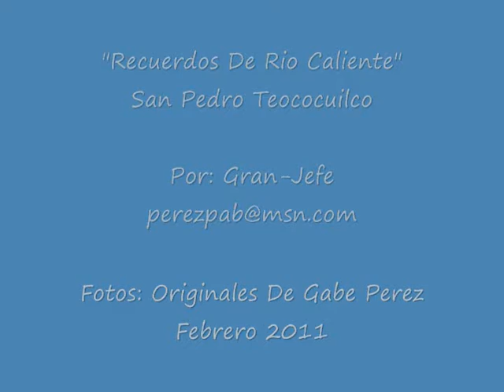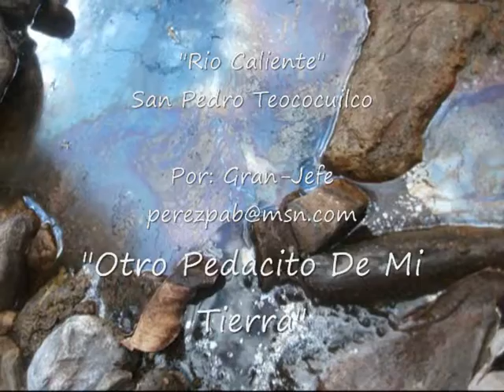Recuerdos De Rio Caliente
"Otro Pedacito De Mi Tierra"